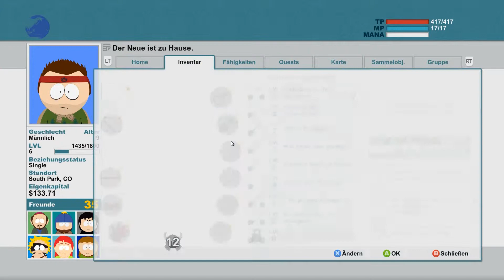South Park: Stab der Wahrheit #14 - Ich hasse es wenn so etwas passiert [Ger|PC|HD]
Kürzlich nach South Park umgezogen, sollen wir uns, als schweigsamer Held, auf väterlichen Befehl, Freunde suchen. Komischerweise ist das einfacher als man Denkt. Doch kaum sind wir aus der Tür raus, werden wir in eine epische Schlacht zwischen Dunkelelfen, Menschen, Aliens, (bis zur unkenntlichkeit zensierten) Nazi-Zombies, Pennern, Canadiern, Mongolen, CIA Typen und Unterhosenklauenden Zwergen geworfen, wo wir uns jede Minute fragen "Wäre das Leben allein vor dem Rechner nicht besser?"
#South Park - Der Stab der Wahrheit##
Ein RPG von Obsidian Entertainment (2014)
Publisher: Ubisoft